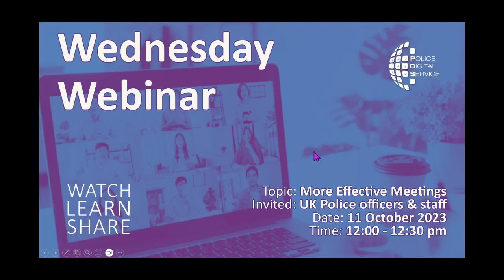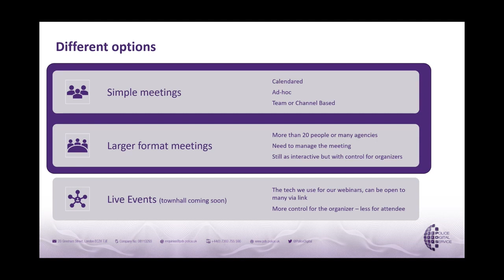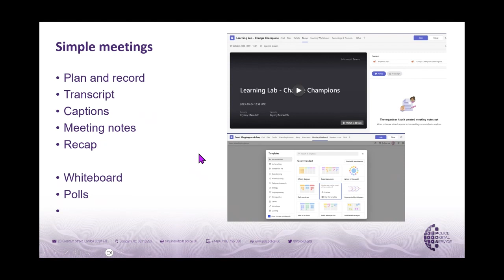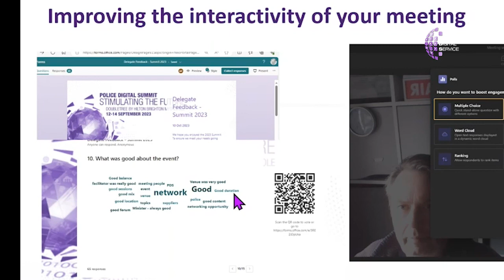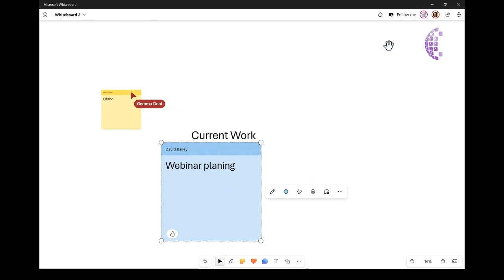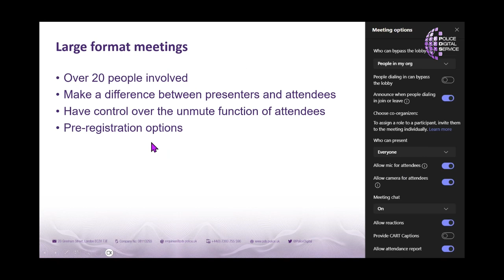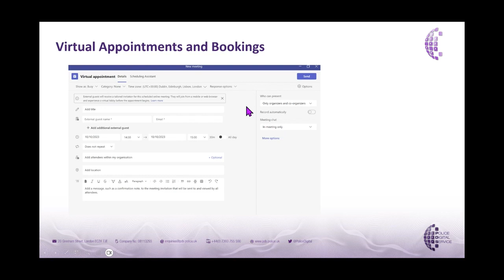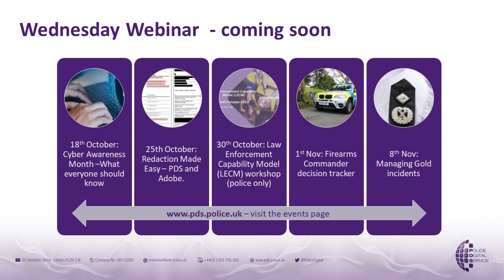Webinar: More effective meetings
In this week's Wednesday Webinar, we shared some tips on how to get the most out of online meetings.

Truth is that, we may be familiar with Microsoft Teams, but not all of us are aware of some of the available functions that can make meetings more effective and a valuable use of everyone's time.

The facts speak for themselves. It's reported that 83% of employees spend up to one-third of their work week in video meetings* and some professionals in certain roles spend half their working week in meetings. Additionally, over 50% of users admit to 'do two things at once in meetings'. This shows just how important it is to improve the effectiveness and efficiency of online meetings.

In this webinar, we go through different types of meetings, the tools you need to manage them and how to better collaborate and share information after the meeting. Learn how Polls, Forms and Whiteboard can make a real difference in keeping people engaged and allowing them to contribute to the meeting, and discover how technology is making it easier to focus on the content.